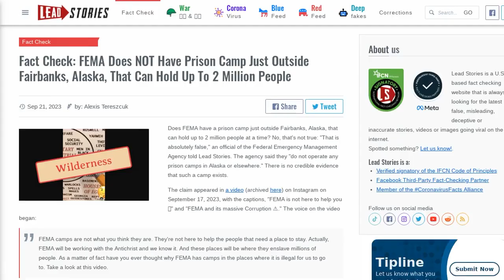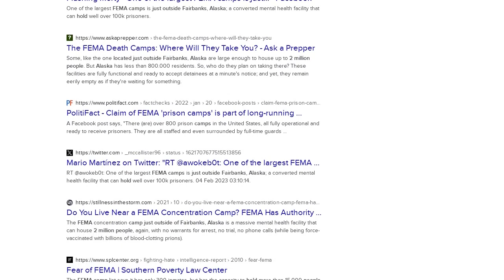Fact Check: FEMA Does NOT Have Prison Camp Just Outside Fairbanks, Alaska, That Can Hold Up To...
FACT CHECK: FEMA DOES NOT HAVE PRISON CAMP JUST OUTSIDE FAIRBANKS, ALASKA, THAT CAN HOLD UP TO 2 MILLION PEOPLE

Does FEMA have a prison camp just outside Fairbanks, Alaska, that can hold up to 2 million people at a time? No, that's not true: "That is absolutely false," an official of the Federal Emergency Management Agency told Lead Stories. The agency said they "do not operate any prison camps in Alaska or elsewhere." There is no credible evidence that such a camp exists.